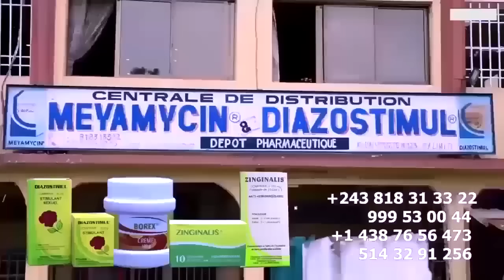Bruxelles : FERRE GOLA Soirée DYNASTIE Ebimisi Ba Secret Ya FALLY IPUPA Concert 500$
Bruxelles : FERRE GOLA Soirée DYNASTIE Ebimisi Ba Secret Ya FALLY IPUPA Concert 500$ @fallyipupa @ferregolatvofficiel6883